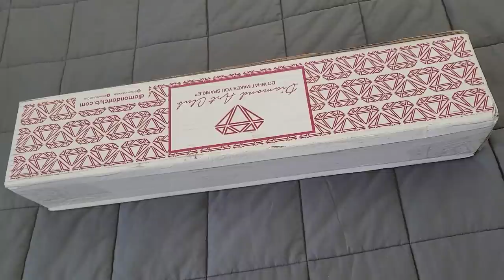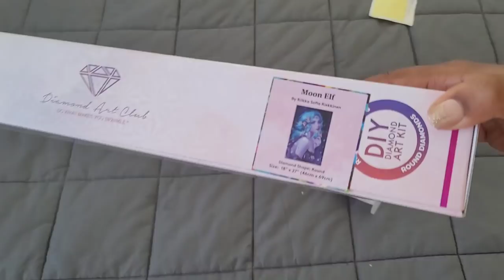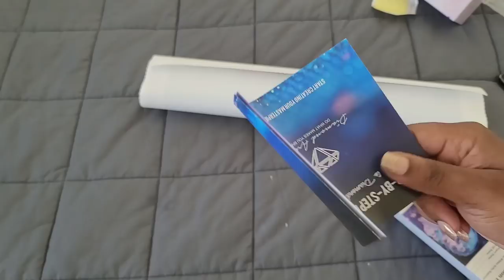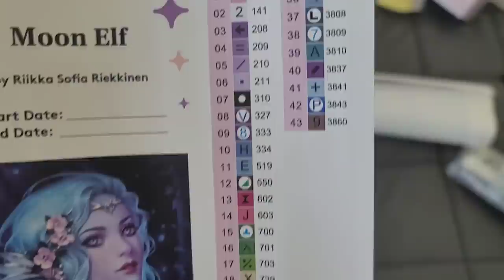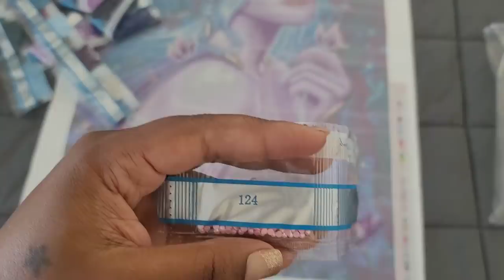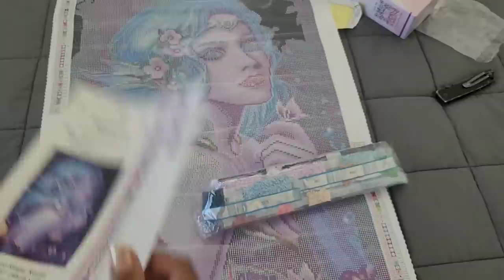Unboxing Diamond Art Club *Moon Elf*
Join me today as dive into this beautiful Kit from Diamond Art Club, anyone else notice a lot of my kits lately have faces? That's Weird... I am not a face person so I thought but the rendering on this is INSANE, Take a Look! Also, I might have said the name backwards.. Oopsie!

 Moon Elf is Currently at this time Sold out. Put in your email to be notified when this Item is back in stock.

💌Fan Mail can be sent here:
Alishia Tepper